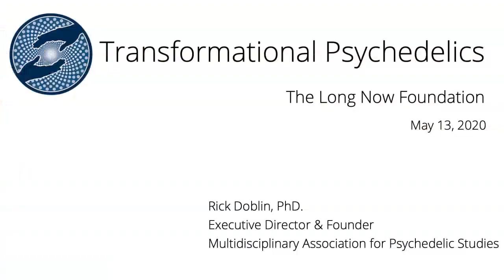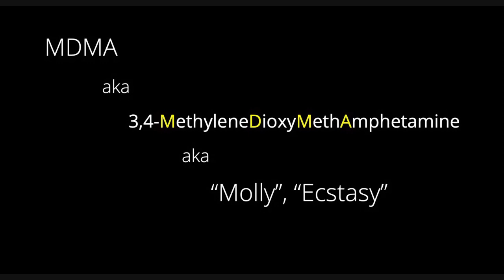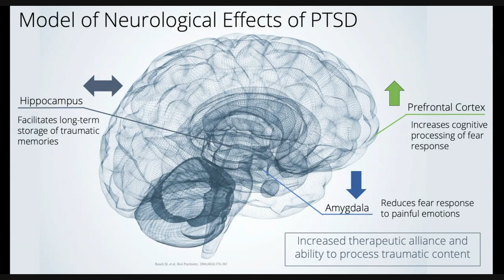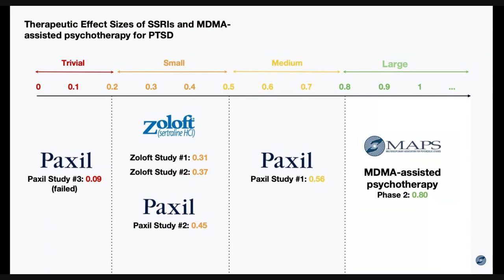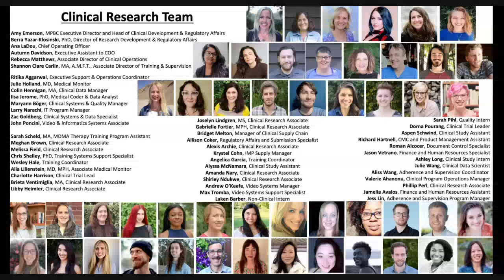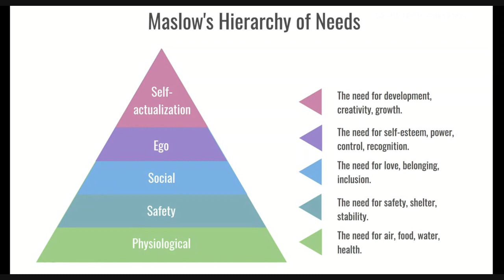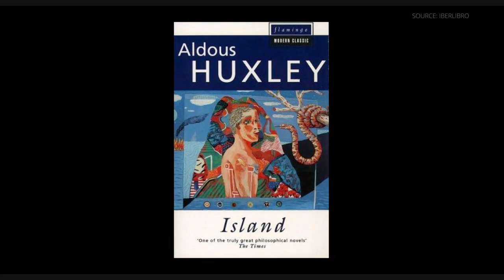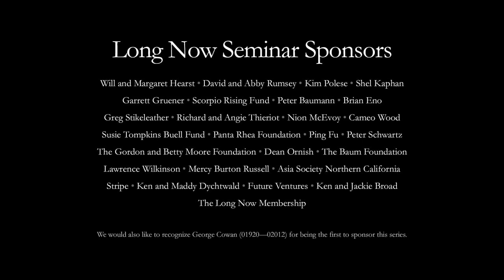Rick Doblin: Transformational Psychedelics